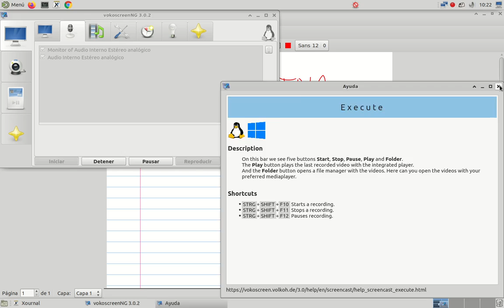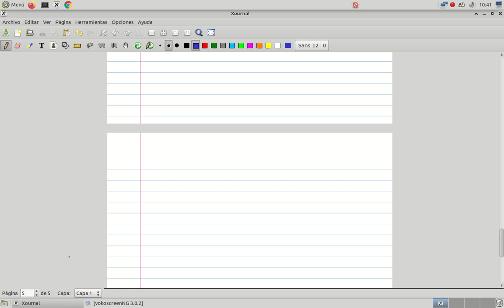La Normativa Laboral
Significado y alcance de las diferentes normativas laborales. Asignatura I.A.E.E. 4º ESO. Con ejemplos prácticos y reales